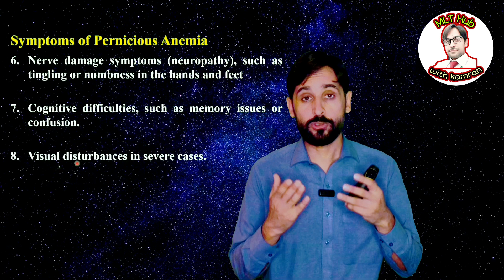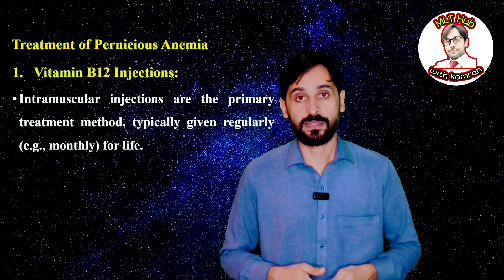Pernicious Anemia | Causes | Symptoms | Diagnosis & Treatment | MLT Hub with kamran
Learn about pernicious anemia, an autoimmune condition that affects vitamin B12 absorption, leading to various health challenges. In this video, we’ll cover the causes, symptoms, diagnosis, and treatment options to help you better understand this type of anemia. Stay informed and take charge of your health!"